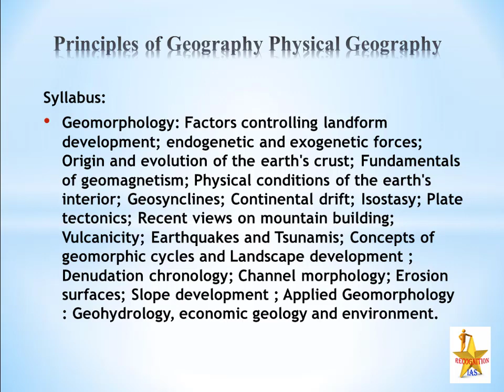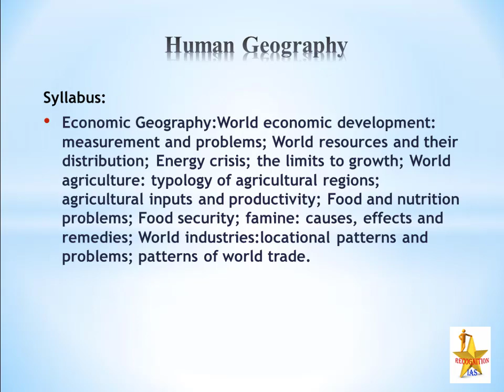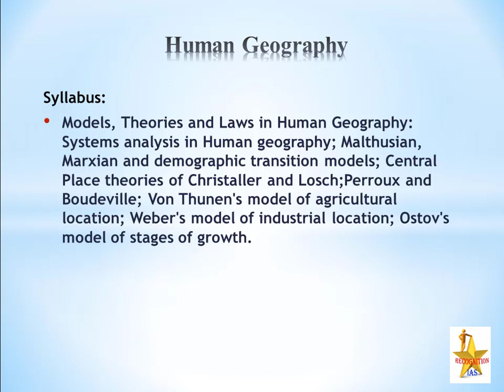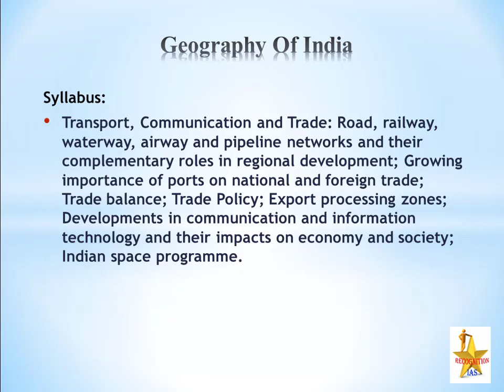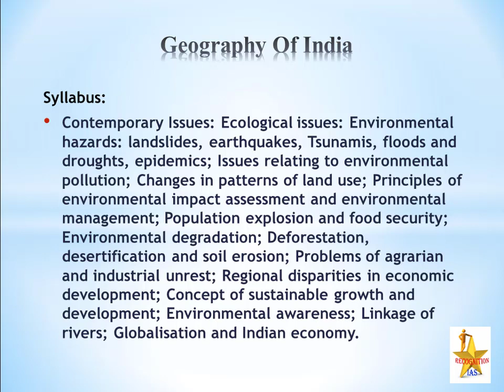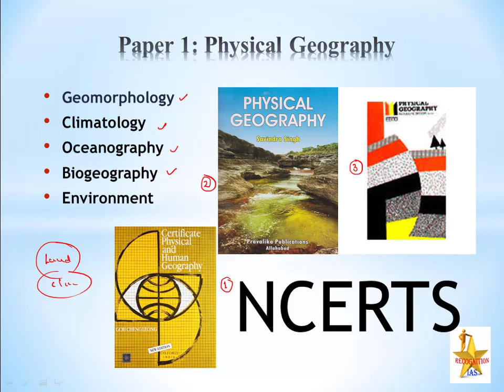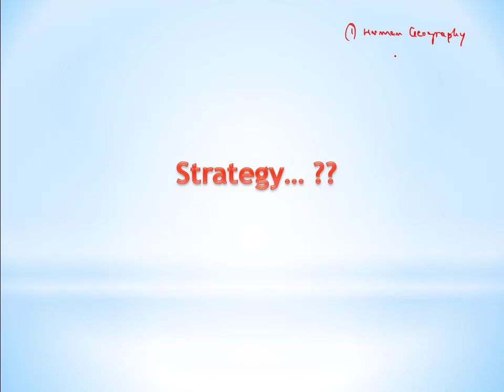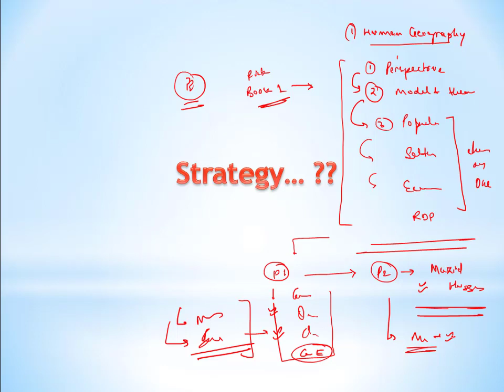Introduction to Geography Optional, Booklist, Strategy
0:00 - Introduction with Geography Optional
1:07 - Syllabus of Physical Geography
7:03 - Syllabus of Human Geography
15:07 - Syllabus of Indian Geography
27:49 - Booklist
37:57 - Strategy for Preparation
45:02- Feedback